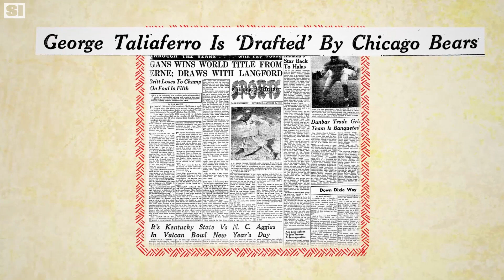George Taliaferro, the NFL's First Black Draft Pick | Black History Month | Sports Illustrated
Every day during Black History Month, SI is paying homage to unsung heroes in black sports history. With the NFL combine underway, SI is remembering George Taliaferro, the first black person drafted in the league and the only man ever to play seven different positions.